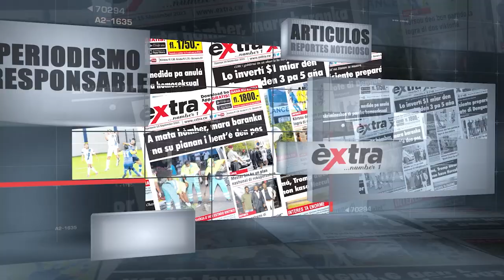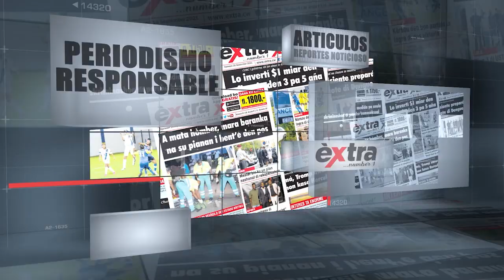Noti Diario ▪️ 16de Mayo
▪️ Reglas estrictas en Sandals
▪️ Virus Chinkunguya en la isla
▪️ Impacto económico en la Industria hotelera en Aruba valorado en un billón de florines
▪️ Así se vio el eclipse de Luna en Sudamérica